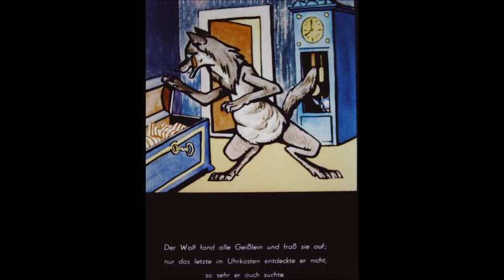Gebrüder Grimm Der Wolf und die sieben Geißlein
In Zeiten der Not, im Winter, abends am Feuer, erzählen sich Menschen seit Urzeiten Geschichten. Dazu zählen auch die Märchen der Gebrüder Grimm, ein wahrer Schatz von Geschichten, die erst im Laufe der Zeit zu reinen "Kindermärchen" erklärt wurden. Für die, die jetzt noch Kinder sind und jene, die als Erwachsene gelten und mit ihrem Inneren Kind Kontakt pflegen, gibt es heute eines der bekanntesten Grimm'schen Märchen zu hören. Viel Spaß dabei.